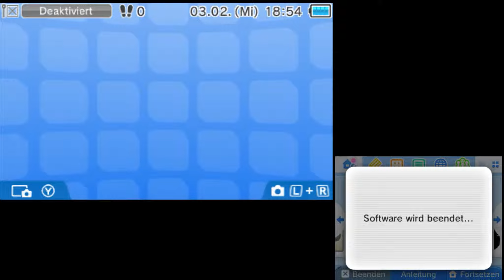Let's Play The Legend of Zelda Majora's Mask 3D - #064 Mist - die Zeit! (German - HD)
Und direkt der nächste Dämpfer: Uns bleibt kaum Zeit.
Zwar finden wir vermeintlich des Rätsels Lösung, aber schaffen es wohl nicht mehr. Ich werde nun Off-Screen den Tempel vollständig nochmal lösen, ehe wir dann gemeinsam an der vorherigen Stelle fortsetzen.

◊ Spiel: The Legend of Zelda Majora's Mask 3D
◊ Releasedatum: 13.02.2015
◊ Platform: Nintendo 3DS
◊ Publisher: Nintendo
◊ Entwickler: Nintendo EAD Tokyo, Grezzo
◊ Kurzbeschreibung zum Spiel (kopiert von Wikipedia):
Auf der Suche nach Navi, seiner Fee aus Ocarina of Time, reitet Link mit seinem Stutenfohlen Epona tief in die Verlorenen Wälder. Dort wird er vom Horror Kid, einem kindlichen Dämon, der Link bereits aus den verlorenen Wäldern kennt,
überfallen und seiner Okarina beraubt. Das Horror Kid trägt Majoras Maske, ein beseeltes, böswilliges Objekt, welches die Handlungen seines Trägers beeinflusst. Bei der Verfolgung des Diebs gerät Link in eine Welt namens Termina.
Das Horror Kid verwandelt ihn in ein kleines Deku-Kind, ein humanoides Pflanzenwesen. Link findet sich kurze Zeit später innerhalb eines Uhrturms in Unruhstadt wieder, einer zentral in Termina gelegenen Ortschaft.
Hier trifft er auf einen reisenden Maskenhändler, der sich als eigentlicher Besitzer von Majoras Maske zu erkennen gibt und Link anbietet, ihm im Tausch gegen seine gestohlene Maske in seine ursprüngliche Gestalt zu verhelfen.
Der Maskenhändler gewährt für diese Aufgabe einen Zeitraum von drei Tagen.